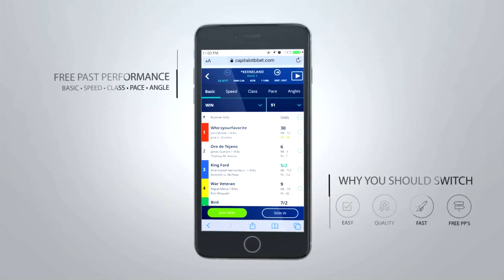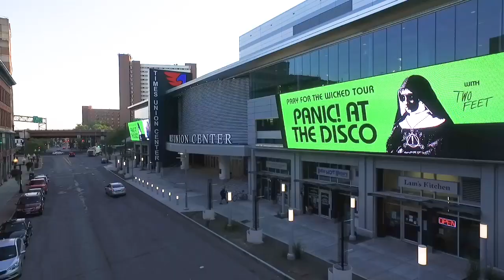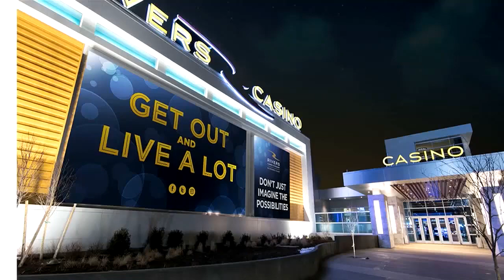RAA12222019SHOW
CAPITAL OFFTRACK BETTING BRINGS YOU RACING ACROSS AMERICA WITH HOST SETH MERROW . SETH REVIEWS YESTERDAYS STAKES RACES AND HANDICAPS TODAY'S LATE PICK 5 AT AQUEDUCT RACE TRACK